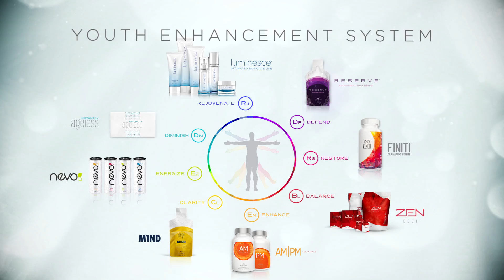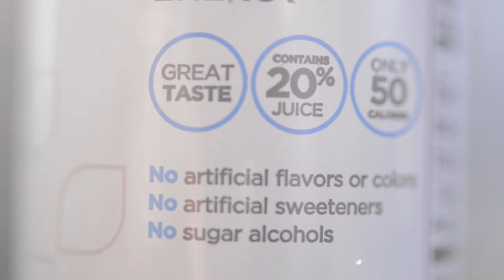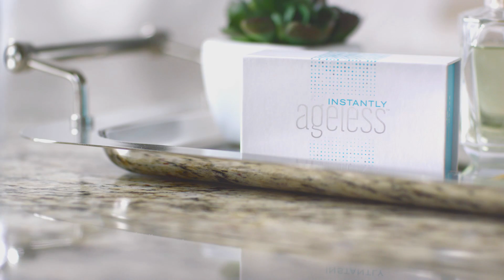Jeunesse Youth Enhancement System for Keeping You Young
Jeunesse YES Products include Instantly Ageless, Luminesce, AM/PM, Reserve, Finiti, Zen Bodi, NEVO and M1ND.  No one wants to die old, ugly and poor.